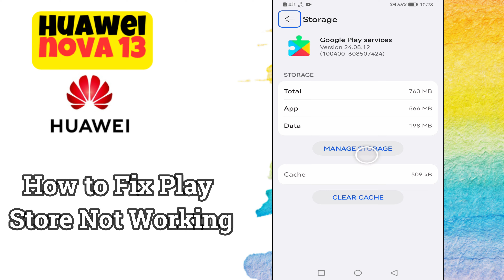Playstore Not Working Huawei Nova 13 || Solution of play store issue || Playstore problem solved